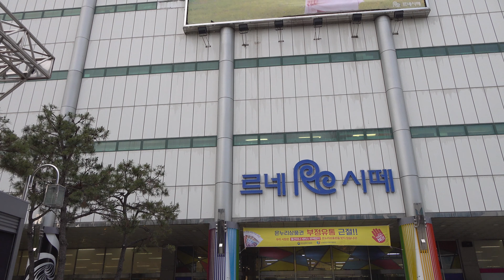유리벽 사랑+터미널-가수 한종철/시민과 함께 하는 가요콘서트(제6회)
시민과 함께 하는 가요콘서트(제6회)
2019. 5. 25(토) 오후 16시10분~19시 50분, M.C. 최천일
르네시떼(사상점) 상설무대.
주최:코스모 연예인 예술단
주관: 회장 가수 임홍. 단장 작곡가 박석홍
협찬:애터미(주)부산용두산센터(Tel.010-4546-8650. 부산 중앙역 17번 출구) 백구당 제과점(T.465-0109, 부산 중앙역 13번 출구) 한국가수협회 무안신안지회(목포총괄본부) 대표 김호현 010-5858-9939
Clip0321